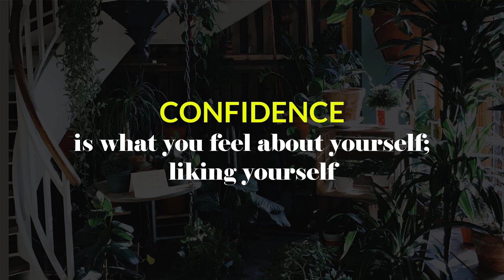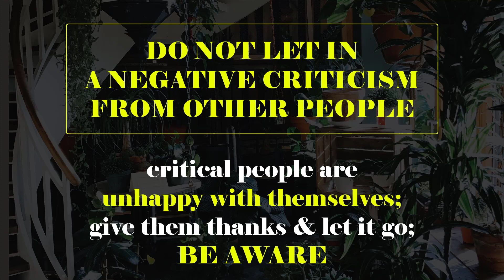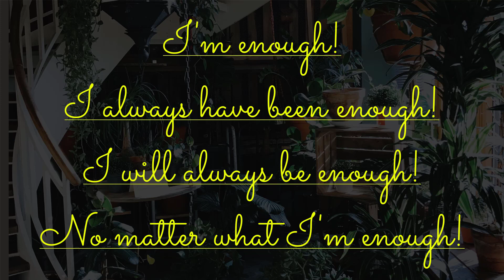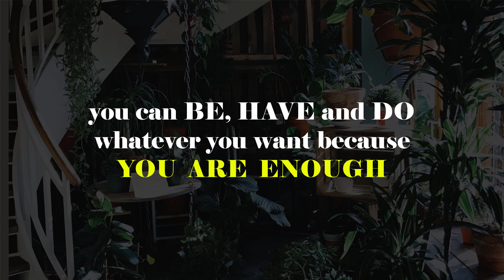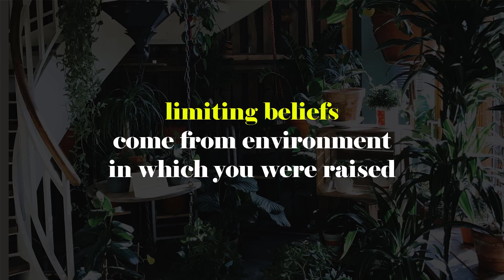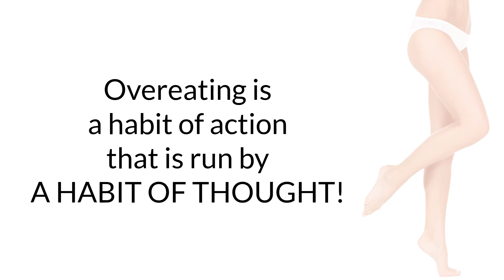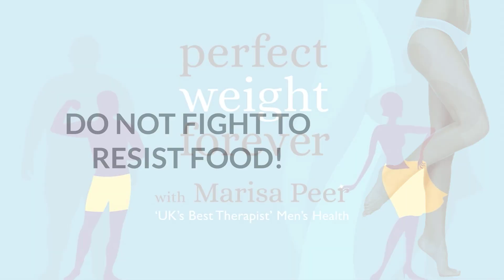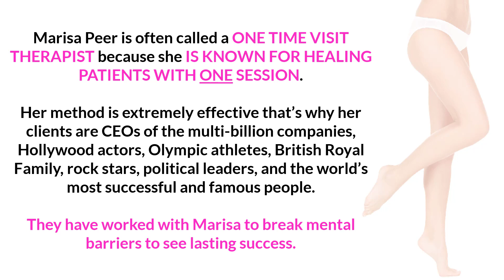Weight Loss Transformation Hypnosis Session/ Hypnosis for Weight Loss and Exercise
♥ A 15-DAY MONEY-BACK GUARANTEE

♥ This is for those who want to experience freedom from negative mental barriers. Living in abundance means releasing your mind from the negative & limiting programming that drag you down.

♥ The success rate of dieting is 2%! Here’s why diets & pills have 98% chance of failing:

They don’t work because they change just the action habit, NOT THE THOUGHT HABIT THAT RUNS THE ACTION HABIT!

The knowledge you'll to learn & the neuroscientific method that you'll experience allow you to

1. access your brain’s natural ability to release the mental scars inflicted upon you by society, family, friends, the media & more that make your body store excess weight, and
2. replace them with the empowering models of reality that support the manifestation of the body that you truly want!

♥ YOU'LL BE TRANSFORMED BY MARISA PEER,

• a Transformational Hypnotherapist to The World Class Performers,
• named the Best British therapist, and
• the winner of these Stevie Awards: Woman of the Year, Entrepreneur of the Year, & Lifetime Achievement Award.

In her work with British Royalty, champion athletes, celebrities, CEOs, and the world’s top business leaders, she has noticed a recurring theme of maximizing abundance:

THE BENEFIT OF ACTIVATING THE MIND'S NEUROPLASTICITY to virtually remove all limits and open the door to the lives they want in health, wealth, love, and more.

SHE'S BEEN DEMONSTRATING THE INSTANT TRANSFORMATION THAT’S POSSIBLE WITH HER UNIQUE, HIGHLY PERSONAL APPROACH TO HYPNOTHERAPY FOR LAST 33 YEARS!

Marisa was once told that she’d never become anything more than just a nanny. Because she didn’t have what it took to be successful. She wasn’t smart, confident, talented enough...

Marisa defied her critics & went on to become the United Kingdom’s #1 coach. All through the power of her Rapid Transformational Hypnotherapy!

Marisa is also teaching you HOW TO TALK TO YOUR MIND so that you get what you want! It's all about

• feeding your mind with empowering thoughts and
• developing a dialogue between you & your brain that supports manifestations you truly desire!

♥ A SCIENTIFIC EXPLANATION ON HOW YOUR BRAIN CAN REPROGRAM ITSELF & LITERALLY CHANGE WHO YOU ARE ON A CELLULAR LEVEL:

Your brain’s neurons form a neural network that directs your brain to tell the rest of you what to do, think & feel.

Studies show that while these neurons control everything about our bodies, we can constantly create new controls through a bodily process called NEUROGENESIS.

Once these new control systems are created, our brains then treat old neurons that aren’t plugged into the new network, like survival of the fittest.

WHICH MEANS NEW NEURONS WIN.

These new control systems NEED TO BE TOLD WHAT TO DO. They receive programming through NEUROPLASTICITY — the brain’s ability to create the neural pathways that tell you what to do.

Once the old neurons are out, we have to create a roadmap for the new neurons to follow.

Research suggests that in REMAPPING, we can
• improve our choices,
• create new habits &
• even forget old memories.

SO, THERE IS NO SUCH THING AS BEING BORN LUCKY

In short, we can literally reprogram who we are on a cellular level, to change the flow of abundance, our habits, thoughts, & even our characteristics to create & receive abundance NATURALLY.

♥ Based on that scientific discovery, Marisa developed her brain reprogramming method – The Rapid Transformational Hypnotherapy that ACTIVATES YOUR MIND’S NEUROPLASTICITY!

It’s a science of turning ordinary people into extraordinary individuals within 1 of 2 sessions.

“When I was training to be a therapist, I was really rather alarmed when my teacher said to me, "The mind is really complicated & complex. It takes a lifetime to understand & to master.” I thought, "Well, how is that going to work then? No one has got a lifetime to master their mind." Furthermore, what is the use of being 80 years old & having finally worked out your mind? That's not helpful. And it’s actually not true either. And now science is proving that something extraordinary happens in your brain when you practice my Instant Rapid Transformational Hypnotherapy.”

♥ THE UNIQUE ADVANTAGE OF IT is that it directly addresses YOUR SUBCONSCIOUS - the part of you that is 10X more influential than your conscious mind. It governs nearly everything you think, feel & do.

♥ You’ll spend 10-20 mins daily on video training. The program is designed as a series of easy-to-follow micro lessons that builds from day to day so you can rapidly feel results that help shape your mind into the person you want to be.

You’ll be part of an exclusive community - You’re supported every step of the way by Marisa!